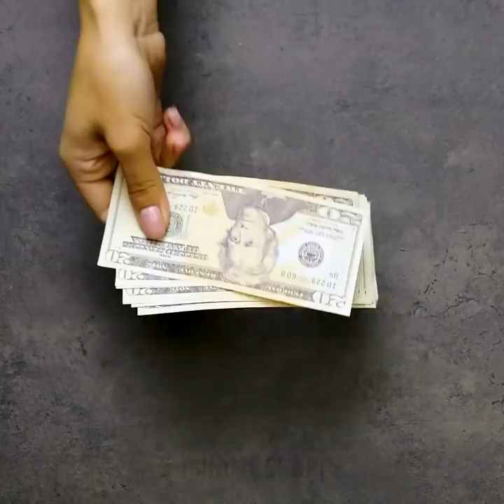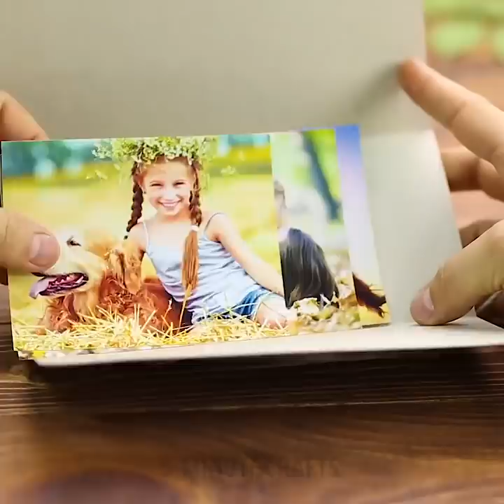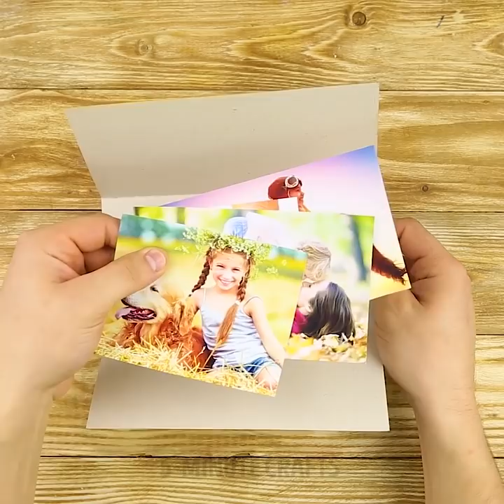23 BEST HACKS FOR VALENTINE'S DAY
AWESOME HACKS FOR THE BEST VALENTINE'S DAY

Happy Valentine's Day, everyone! There are so many awesome crafts to make this day unforgettable! You can repeat our amazing romantic life hacks for kids and make everyone around you a little bit happier! There are all kinds of awesome ideas in this video - cooking, crafting, gift wrapping, decor ideas! Choose whatever you like and make this day special!

What do you like more - giving gifts or receiving them? I love giving gifts more than receiving, and if you do too, you should learn how to wrap a gift creatively because every tiny detail matters! You can use tissue paper for a small gift, and we'll also teach you how to wrap money as a present. There's also a tutorial on making cute bows of ribbons, and even if you don't have a gift bag around - no worries, because we have a cool idea for you!

There's nothing more romantic than a delicious handmade dessert! We'll teach you how to make mouth-watering sweet masterpieces in a few minutes. You can make a layered dessert in a cup, a chocolate ice cream bowl, a baked pear, and even a Nutella ice cream loaf! There are also many adorable ideas for a yummy romantic breakfast.

Watch this video up to the end and check out our amazing greeting card ideas. It's especially handy because today it's all about cards!

TIMESTAMPS:

01:53 - DIY gift bag
04:26 - Yummy layered dessert
10:01 - Adorable greeting card
12:25 - Coffee pops
15:46 - Pyramid-shaped box